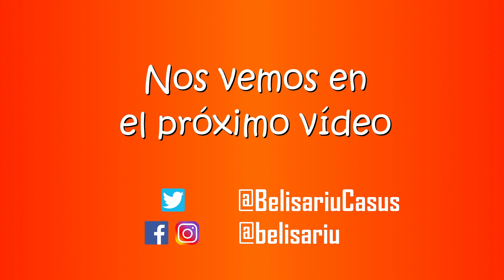Aventuras: Derrotando a Orochimario | VampireSurvivor Ep.84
Nueva actualización, nuevos logros que conseguir